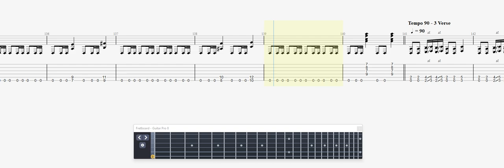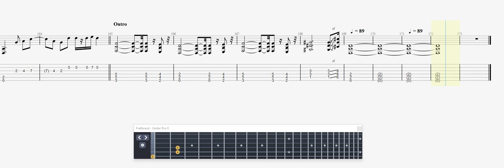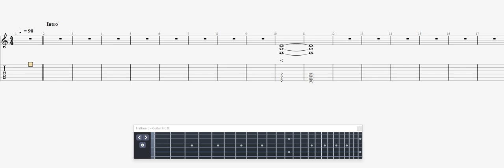Metallica The Small Hours GUITAR 2 TAB